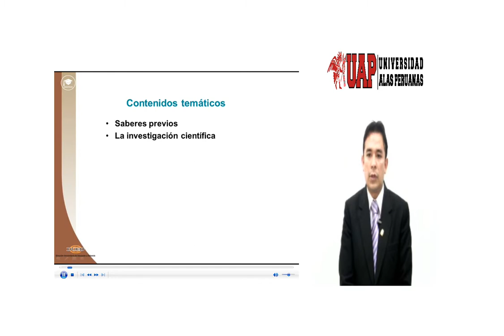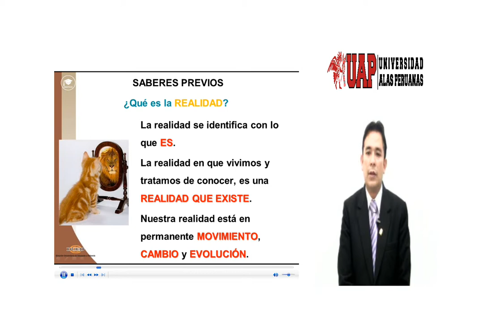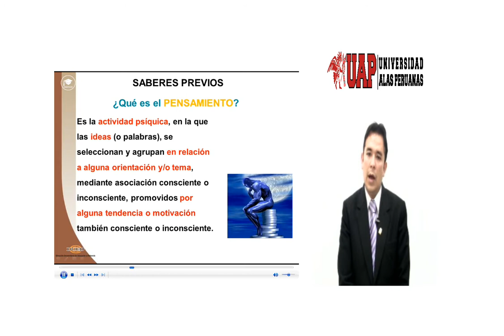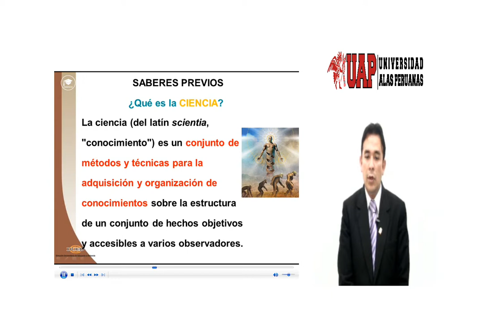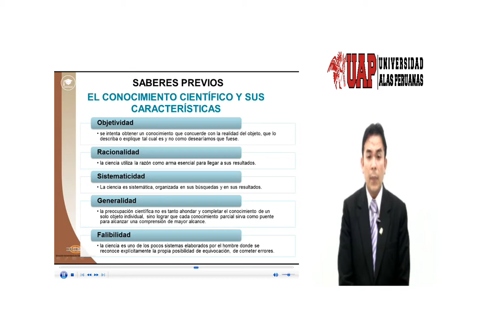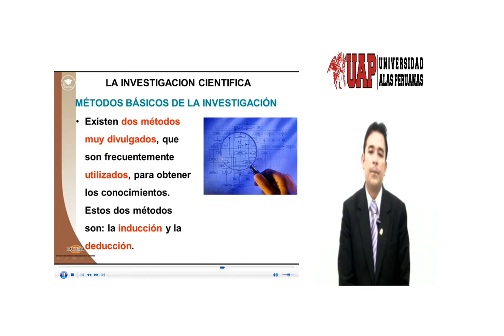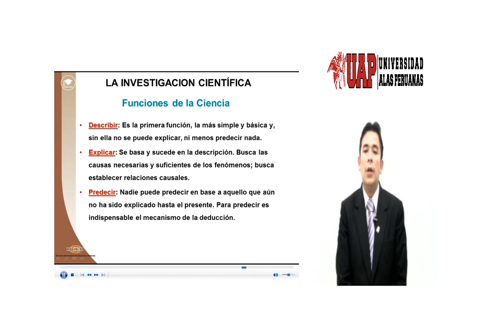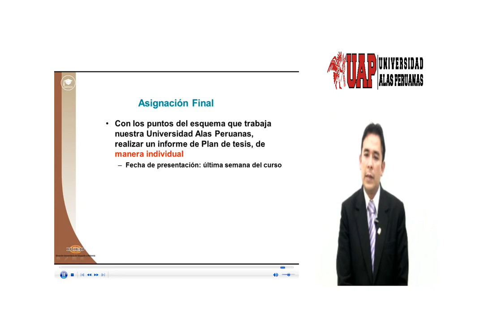Doctorado en Administración - Investigación I - Dr. Frank, Escobedo Bailón